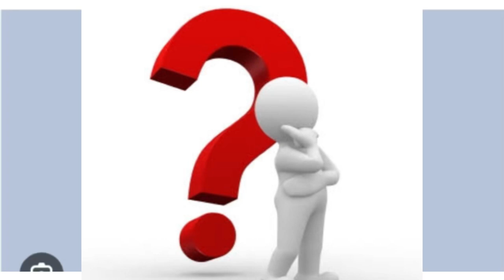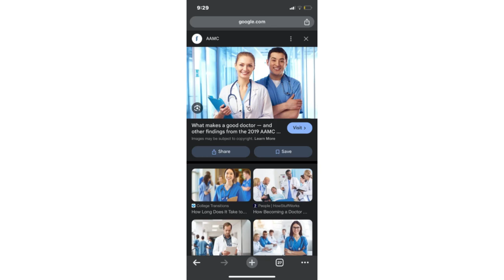Nursing interview for abroad | questions asked in international nursing interview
In this video  you will learn how to face a